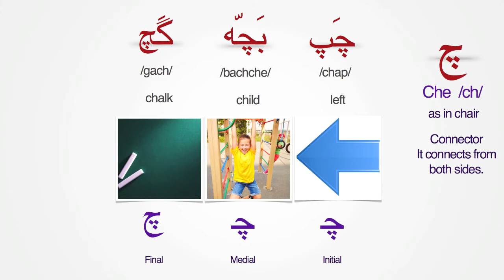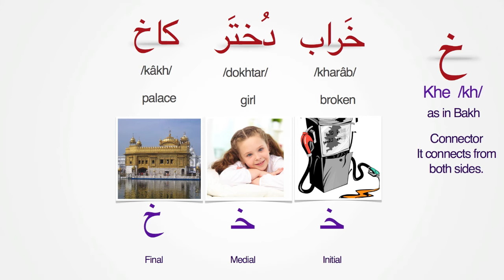Persian Alphabet- Lesson 4 | Letters Jim - Khe